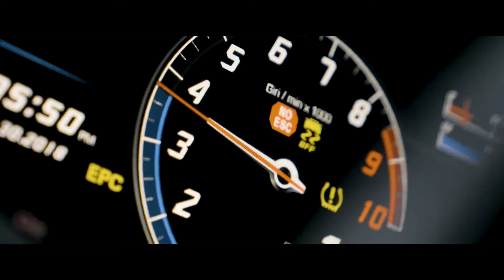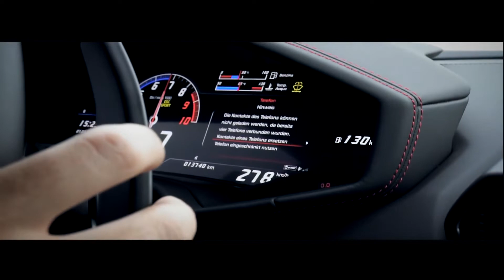2Pac - Fear Nothing (ft. Ice Cube)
2Pac - Fear Nothing (ft. Ice Cube)